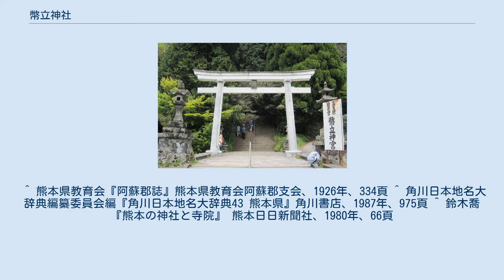幣立神社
幣立神社（へいたてじんじゃ）、幣立神宮（へいたてじんぐう）は、熊本県上益城郡山都町大野に鎮座する神社。
日の宮（ひのみや）ともいう。
 社伝によれば、神武天皇の孫である健磐龍命が、阿蘇に下向した際この地で休憩し、眺めがとても良い場所であると、幣帛を立て天神地祇を祀ったという。
 その後、延喜年間（901年 - 923年）、阿蘇大宮司友成が神殿を造営し伊勢両宮を祀り幣立社と号した。
天養元年（1144年）には、阿蘇大宮司友孝が阿蘇十二神を合祀し大野郷の総鎮守とした。
 現在の社殿は、享保14年（1729年）、細川宣紀により改修されたもの。
明治6年（1873年）郷社に列した。
 明治37年（1904年）2月、日露戦争開戦に当たり日本全国の8ヶ所の神社に戦勝祈願せよとの神示が宮中に降ったとされ、その中に当神社が含まれていたという。
当時無名だった当神社以外の7つの神社はいずれも各地の有名な一の宮であったことから、これに感激した氏子がこの記念として、この時記念樹として植えた「日露の大役・記念の真木」という木が境内にある。
 なお、天孫降臨の伝承を持つ高千穂にも近く、他にも様々な神話や伝承などが伝わっており、超古代史研究家や一部の宗教家から注目されている。
 ^ 熊本県教育会『阿蘇郡誌』熊本県教育会阿蘇郡支会、1926年、334頁 ^ 角川日本地名大辞典編纂委員会編『角川日本地名大辞典43 熊本県』角川書店、1987年、975頁 ^ 鈴木喬 『熊本の神社と寺院』 熊本日日新聞社、1980年、66頁